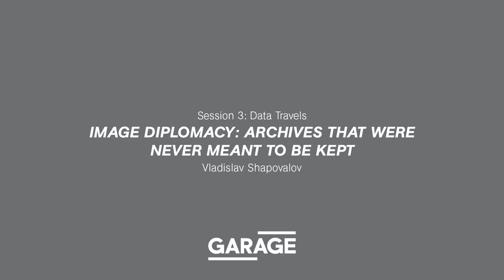Image Diplomacy: Archives That Were Never Meant To Be Kept. A lecture by Vladislav Shapovalov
Image Diplomacy: Archives That Were Never Meant To Be Kept. A lecture by Vladislav Shapovalov. The lecture is a part of the 5th Garage International Conference. The Archive: Savior, Inventor, Witness.

Vladislav Shapovalov talked about the exhibition projects of the Cold War era that depended largely on visual media in the production of ideological formulations and the dissemination of political narratives.

Exhibition complexes of both socialist and capitalist countries blended together photography, cinema, and experiments in exhibition grammar to promote their political agenda to viewers in the First, Second, and Third worlds. This talk focused on Vladislav Shapovalov’s long-term project Image Diplomacy, a film and a series of installations concerned with the use of exhibition as political medium. Image Diplomacy draws upon historicized phenomena such as the reconstruction of the photographic  exhibition The Family of Man (1955), as well as largely ignored materials from the archives of itinerant photographic exhibitions and films sent by the Soviet Union abroad during the period of the cultural Cold War and now scattered around the world, often neglected and abandoned.

Vladislav Shapovalov is an artist and researcher who lives and works in Milan and Moscow. In 2016 and 2017, he was a fellow of the International Fellowship Program for Art and Theory at Kunstlerhaus Buchsenhausen, Innsbruck. His work has been featured in numerous exhibitions, including One Thousand Roaring Beasts. Exhibition Dispositifs For a Critical Modernity, Centro Andaluz de Arte Contemporáneo, Seville (2017); and The School of Kyiv, Kyiv Biennial (2015) and others. His long-term project Image Diplomacy will be presented in two upcoming solo exhibitions at Moscow Museum of Modern Art (with V-A-C Foundation) and Ar/Ge Kunst, Bolzano.